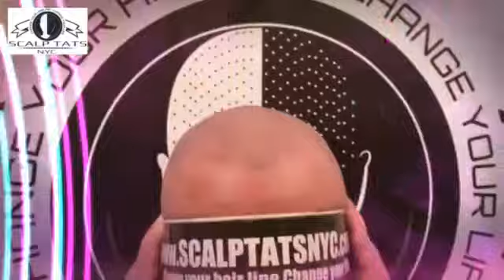REBORN (with SCALP mocropigmentation)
SCALP MICROPIGMENTATION